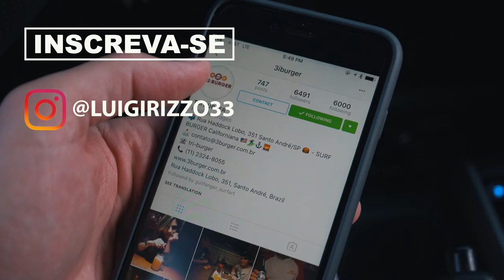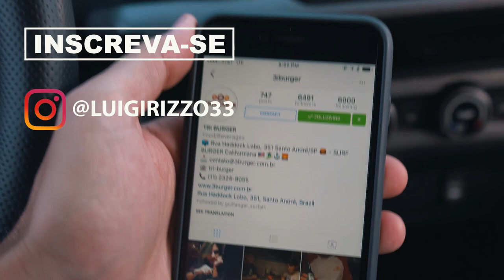AGORA VEM O FRIO